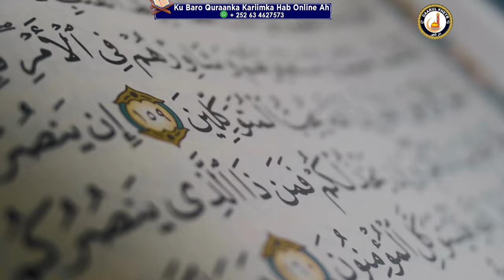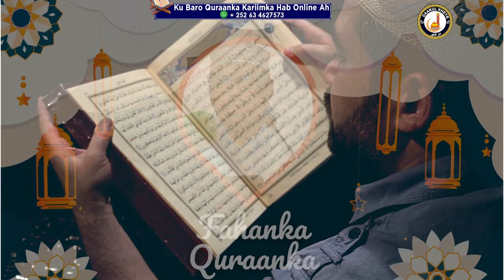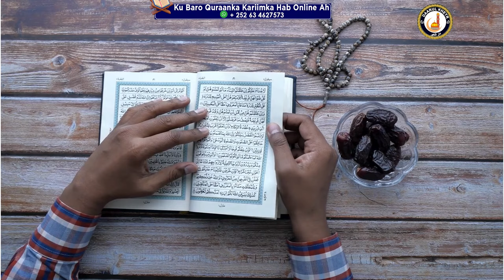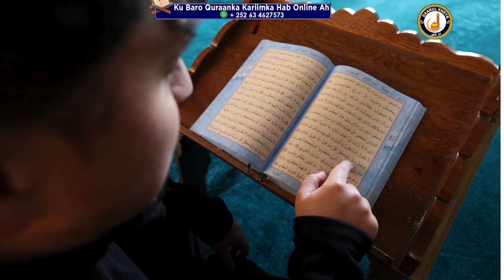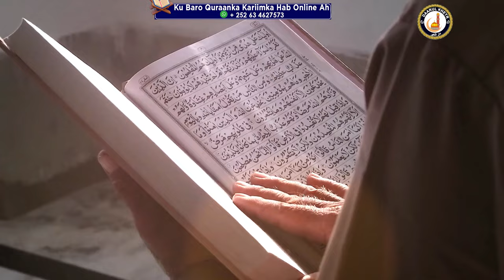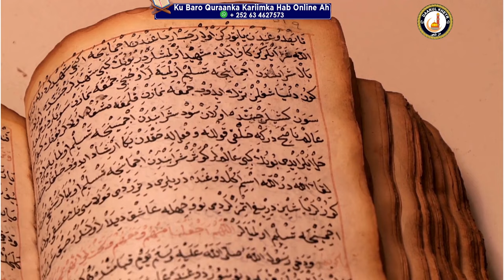Sh Mustafe ┇► Quraanku uu Fudud Yahay inla Fahmo Ma Adka.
shjabuuti , ᴴᴰ┇

Tools I use to edit my channel Daarul Kheyr:
• Video Editing: Premiere Pro and Canva Video Editing.
• Graphic Photo: Photoshop and Canva Photo Editor.
Credit: Canva App For - I am one of the subscription people